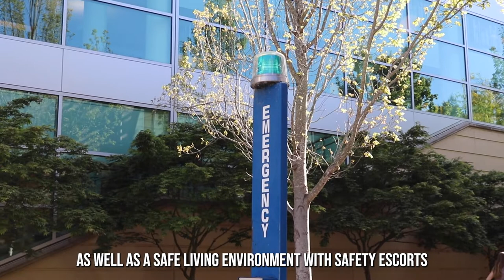Why Should YOU Live SSU?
Find out what it means to live and thrive at Sonoma State University. With countless social interactions, academic opportunities, and a community feel, living at SSU will give you the best college experience. Join a community that cares about YOU, and Live SSU. For more information and to apply, visit housing.sonoma.edu/apply-housing